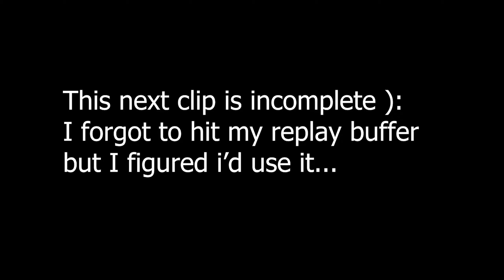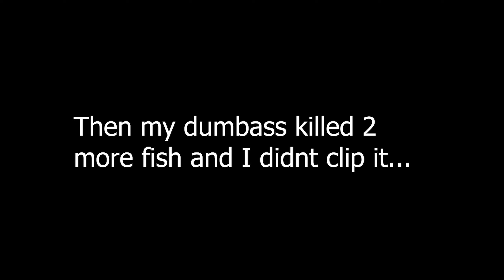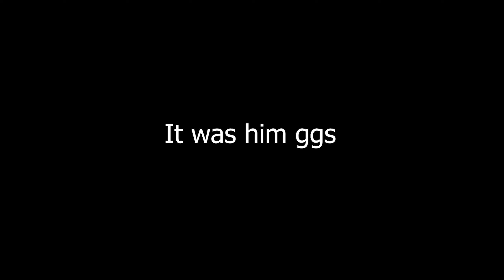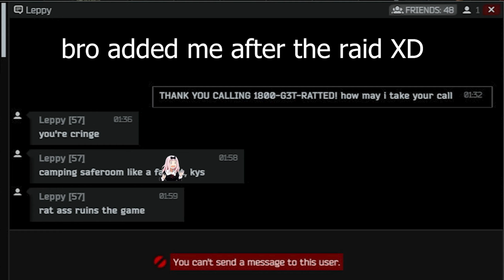Exfil Camping Interchange's SAFEROOM!!! || Escape From Tarkov (Ratting/Extract Camping)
We fishing 11SR "Saferoom" baby 😈